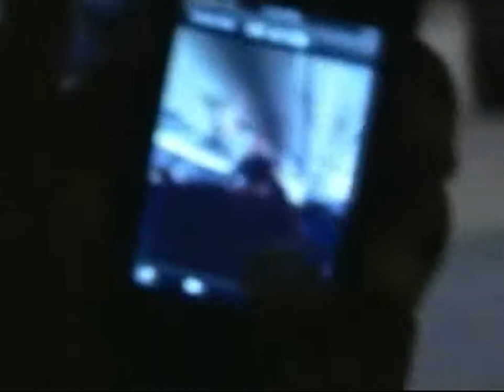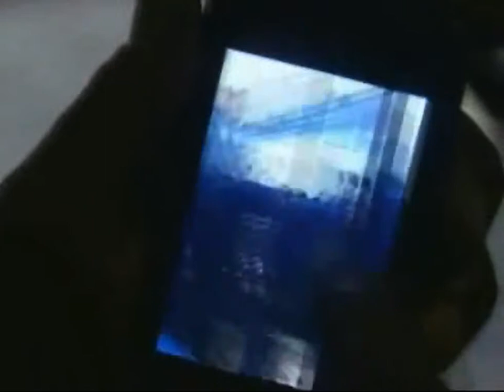(Uncut) Cellski Interviewed by CBS News About Unruly Plane Passenger!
The full uncut interview - Chef Boy Cellski interviewed by CBS News after a drunk unruly passenger was removed from an Atlanta to San Francisco flight. Cellski says he was ready for whatever!